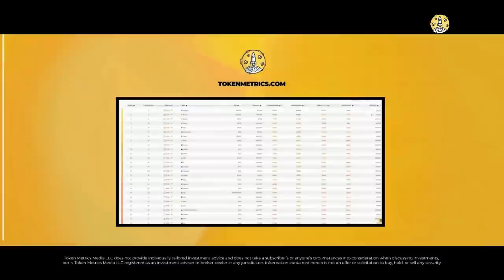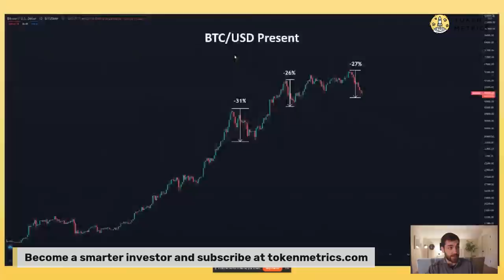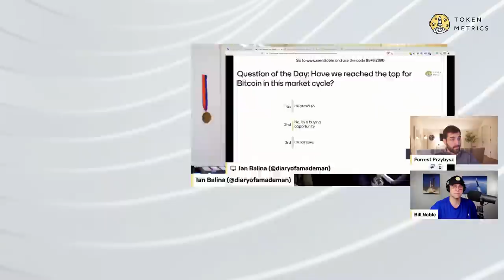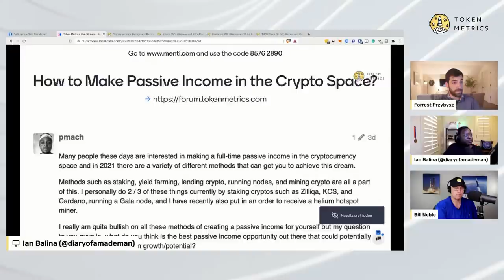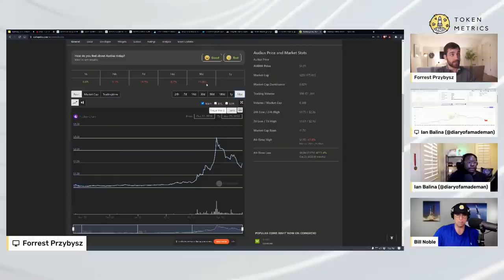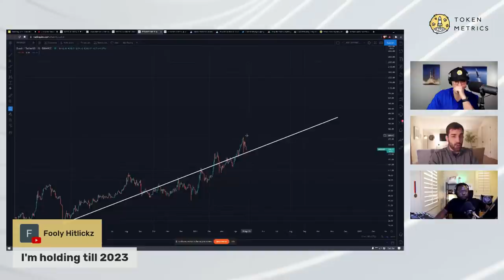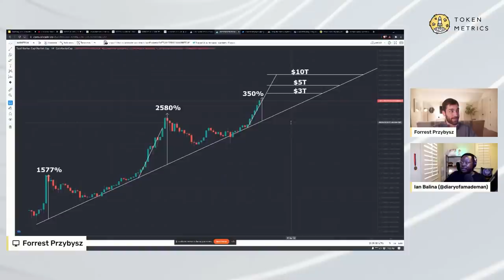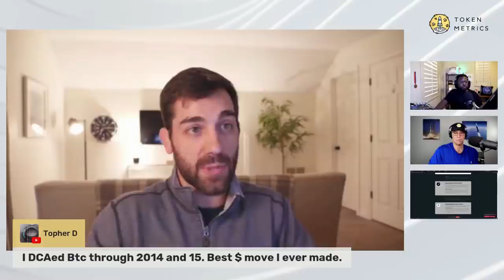How to Navigate a Crypto Market Correction? BTC Flash Crash, Biden Tax Hike, Altcoins to Watch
Token Metrics live stream featuring William Noble, Ian Balina, and Forrest Przybysz.

In this episode of the Token Metrics live stream, we cover the following:

- BTC and ETH Price Predictions
- Altcoin Season
- Crypto Market Update
- Token Metrics AMA

Live stream starting now.